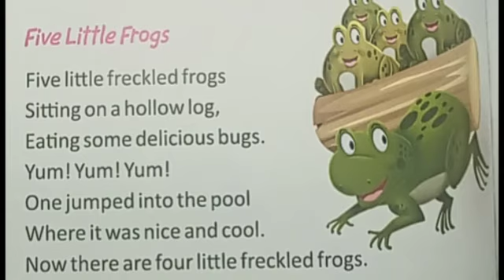Five little frogs (English Rhyme)